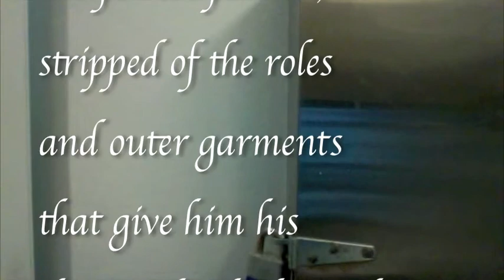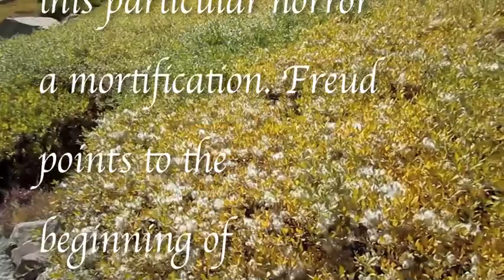Shame quotation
Love and other infectious diseases by Molly Haskell quotation from page 135